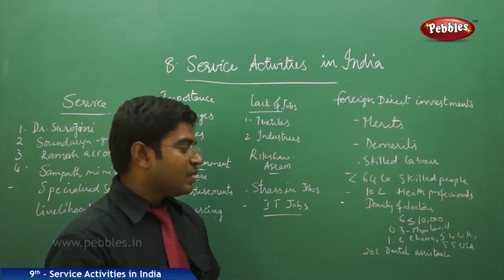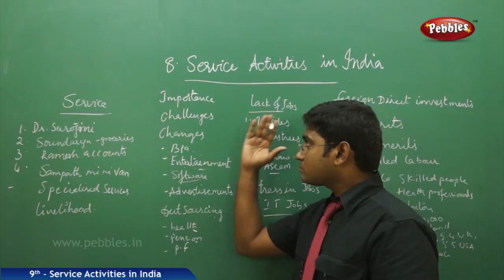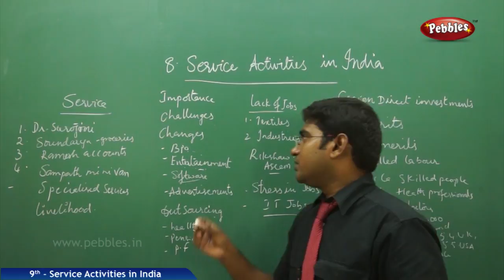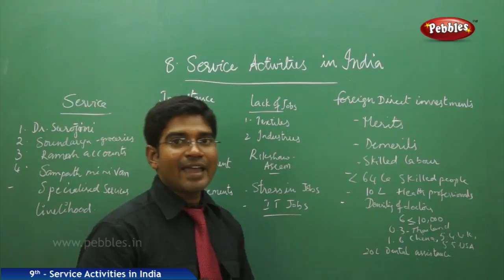Service Sector and Some Challenges : Service Activities in India | Social Science